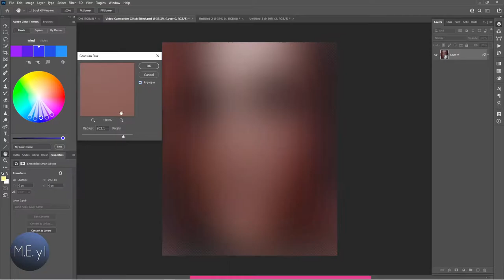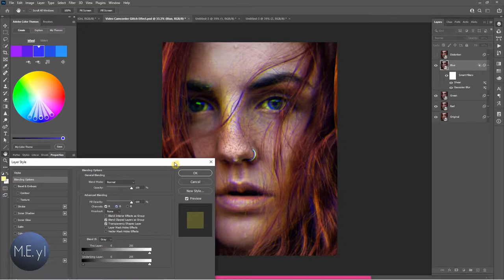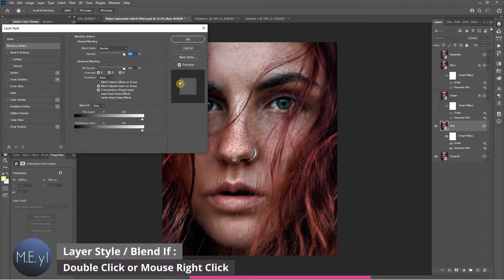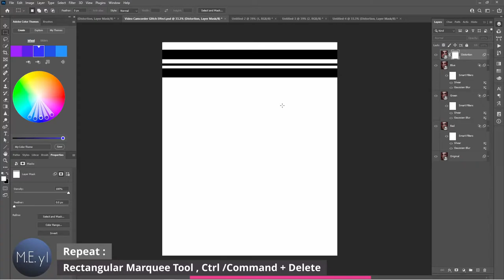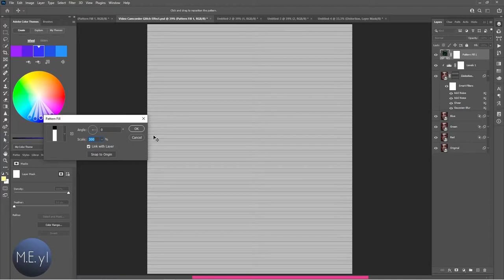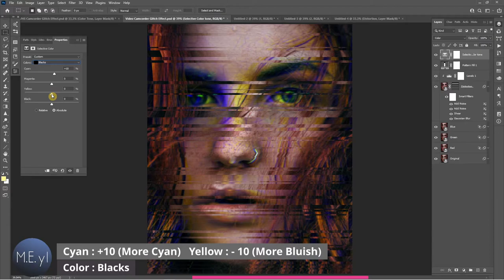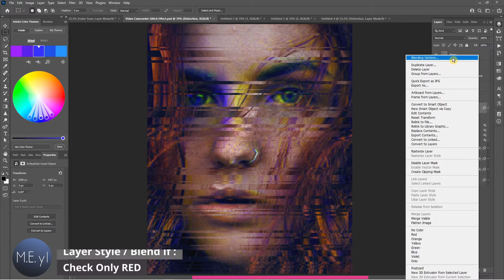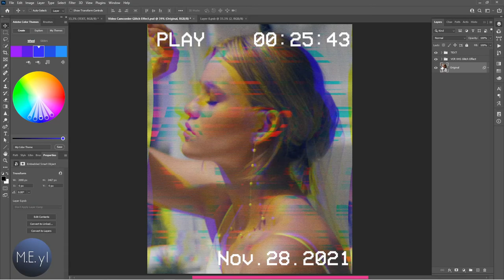Glitch Effect of Old Retro Style VCR VHS Camcorder Photoshop Tutorial 포토샾